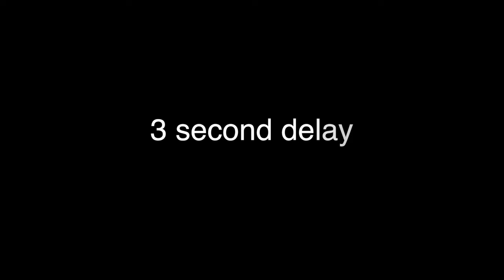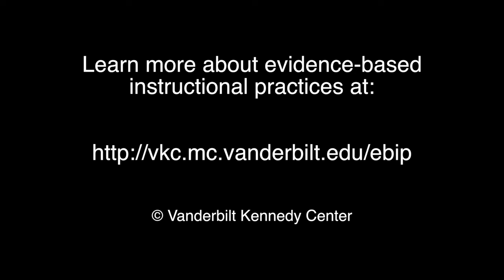Progressive Time Delay (PTD) with Turn-Taking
In the video above, the teacher is using progressive time delay (PTD) to teach taking turns with a toy. PTD is a procedure designed to result in near-errorless learning of skills. When using this procedure, you initially provide a prompt to ensure the child is engaging in the correct behavior. Then, you gradually increase time between the direction (or other cue) and the prompt, to give the child time to correctly respond on their own. The video above demonstrates PTD with time delays of 0, 1, 2, and 3 seconds.

For more information regarding progressive time delay (PTD) and to download free data sheets,